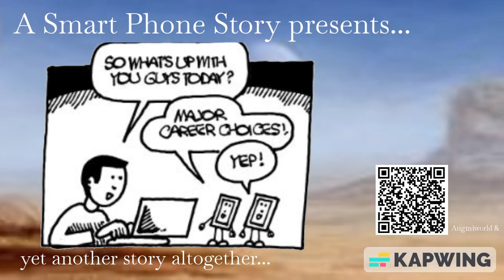Another story altogether...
Augmiworld.